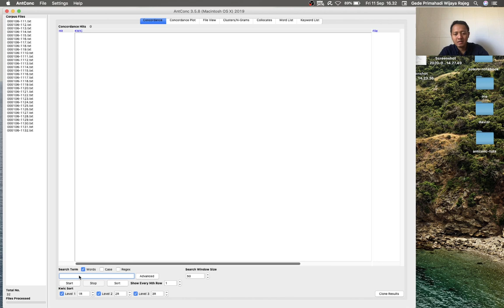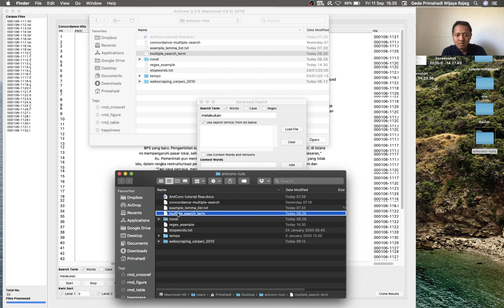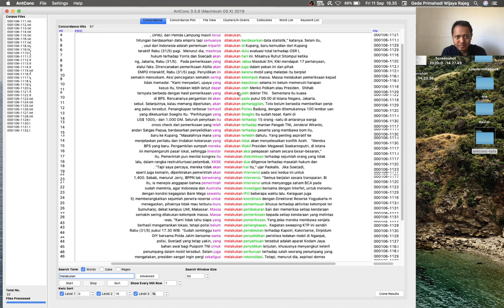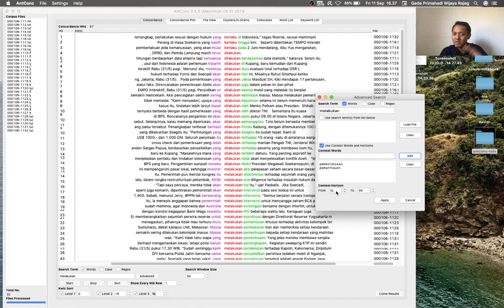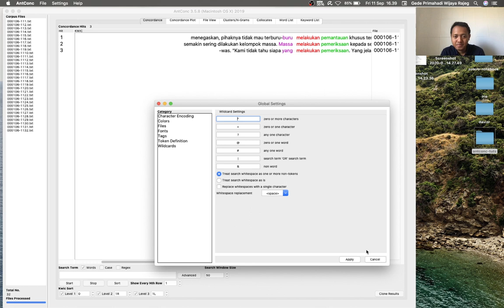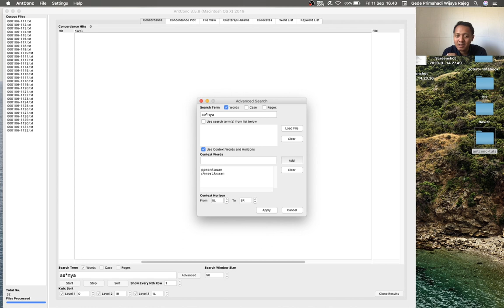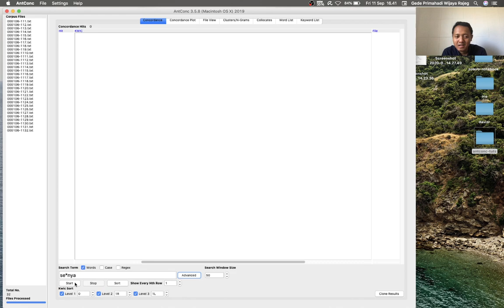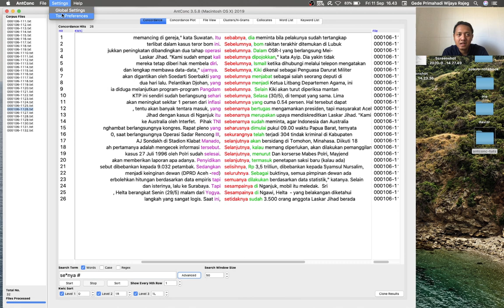AntConc v3.5.8 Tutorial - 2.3 Concordance tool - Advanced Search dan Wildcards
Tutorial series on AntConc in Indonesian
Tutorial ini membahas pola pencarian menggunakan fitur "Advanced Search", "Context Words", dan "Wildcards" pada "Concordance" tool di AntConc (Anthony 2019).